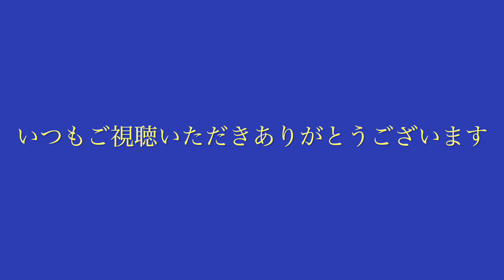風の猫 2024.1.17(水) 裏から表に回り玄関先で思いっ切りゴロンゴロンする猫…【さっちゃんとおばあちゃんの散歩・468日目】①～②・・・